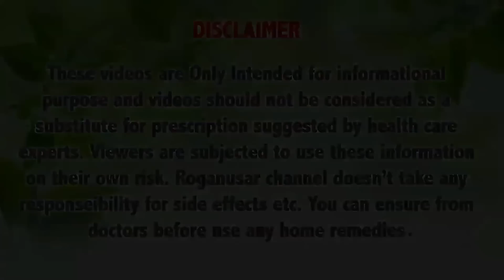केवल 3 दिनों में अदरक में 2 बूंद डालकर बालो में लगालो 10 गुना तेजी से लंबे,घने बाल Long Hair Grow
Online ख़रीदने के लिए नीचे Link पर Click करें -

अदरक का तेल
आयुर्वेदिक एलोवेरा
आयुर्वेदिक शैम्पू
Vitmin-E Capsule
मेथी के बीज